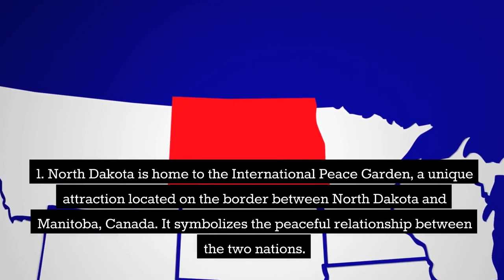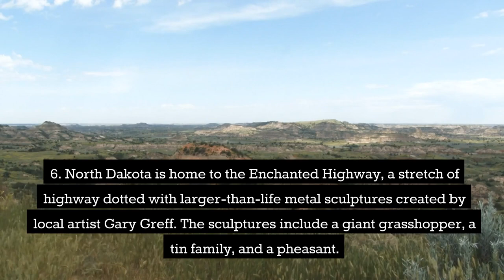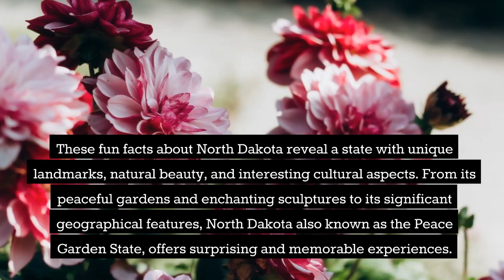10 Little Known Fun Facts About North Dakota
Let's unlock the hidden secrets of North Dakota together! We uncover 10 Little Known Fun Facts about North Dakota, revealing intriguing tidbits and surprising details that will leave you amazed. From captivating history and cultural insights to breathtaking landscapes and unique landmarks, we dive deep into the hidden gems of North Dakota. Get ready to explore the wonders of North Dakota as we share fascinating facts, off-the-beaten-path discoveries, and captivating stories that showcase the diversity and richness of each state's heritage.